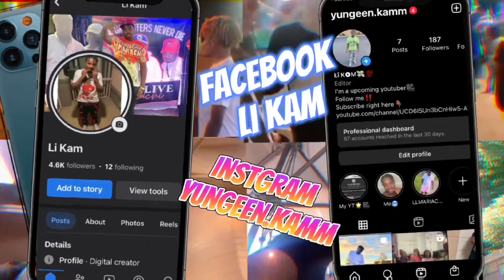Rating outfits (Christmas edition) christmasoutfit 5k 🌲❄️